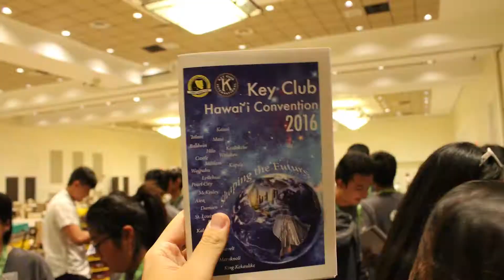Roosevelt Key Club HCON 2016 Recap